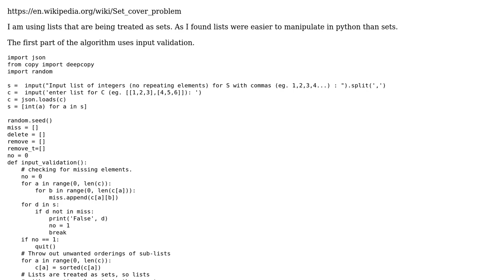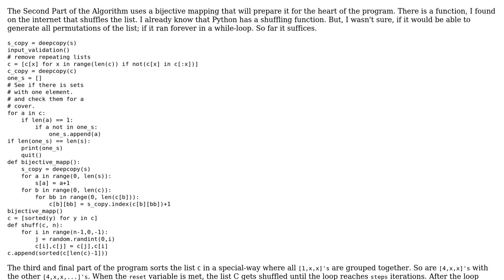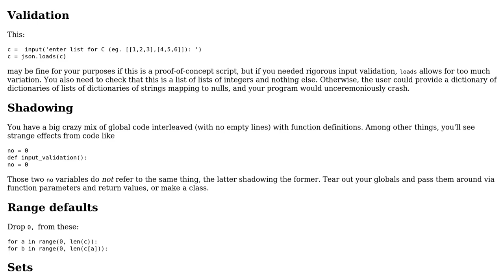Code Review: Set Cover Heuristic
With thanks & praise to God, and with thanks to the many people who have made this project possible! | Content (except music & images) licensed under CC BY-SA | Music | Images & others | With thanks to user Travis Wells user Reinderien and the Stack Exchange Network Trademarks are property of their respective owners. You are responsible for your own actions.